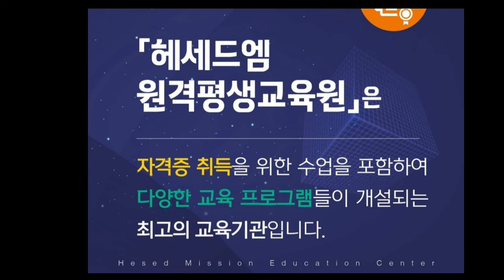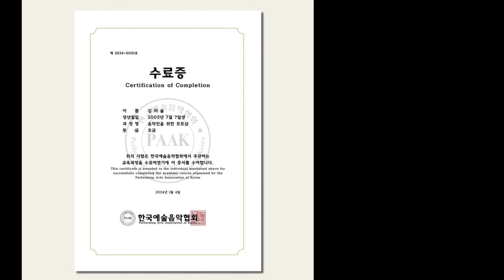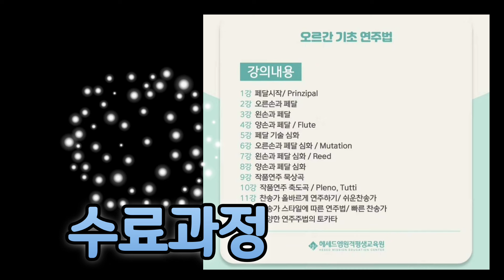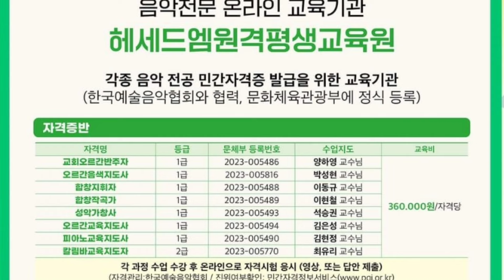짱쌤온라인강의오픈/헤세드엠원격평생교육원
헤세드엠원격평생교육원 으로 바로 오세요
입니다

멀리서 혼자 공부하는 분들에게 큰 도움이 되길 바랍니다